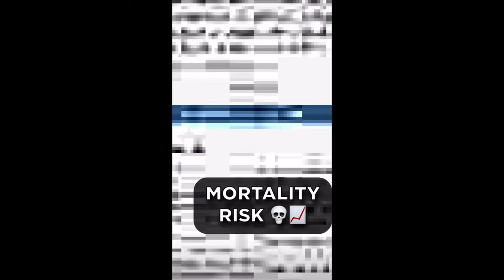Jimmy Dore, Mr Burns and South Dakota!!